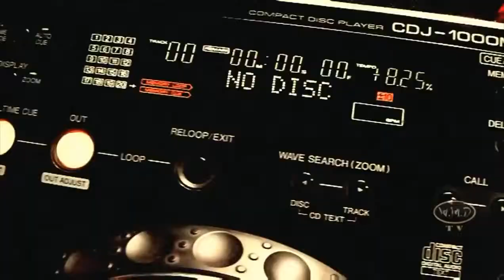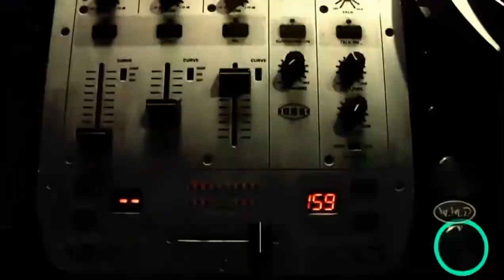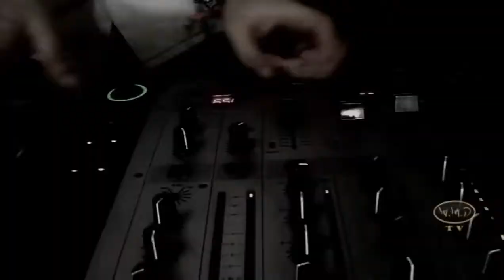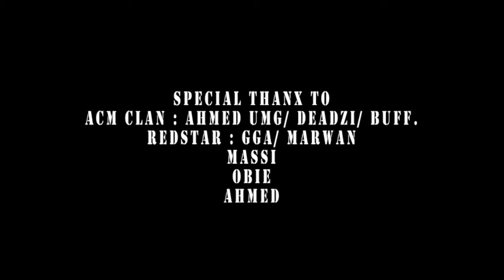WMD & RedStar Undaground Summit HD) (RAP TUNISIEN) 1